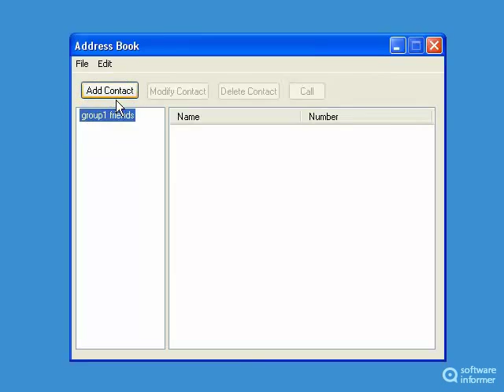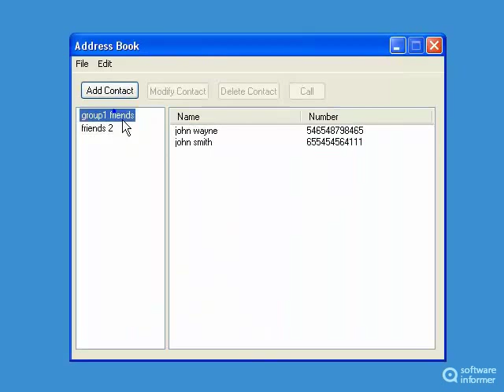Ksa4Power video tutorial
It allows you to make international calls directly from your desktop computer. Ksa4Power2 is developed by Ksa4Power.